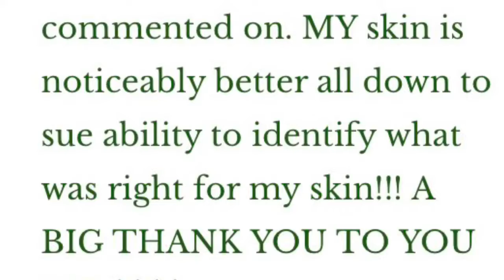The Perfect Face Oil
Organic Face Oil